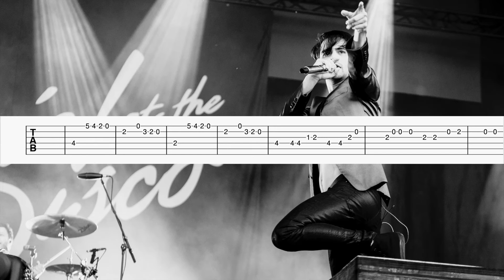Panic! At The Disco - House of Memories Guitar Tab/Tutorial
Green = Easy
Yellow = Medium
Red = Advanced